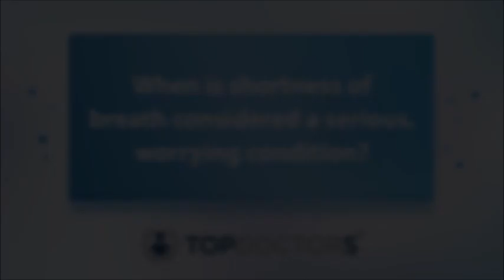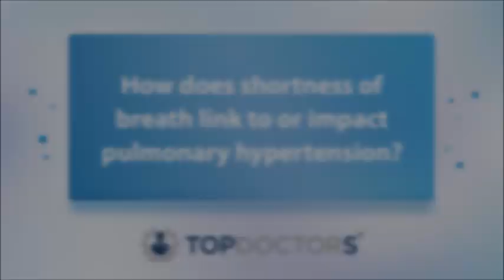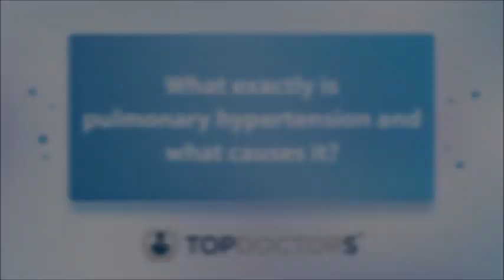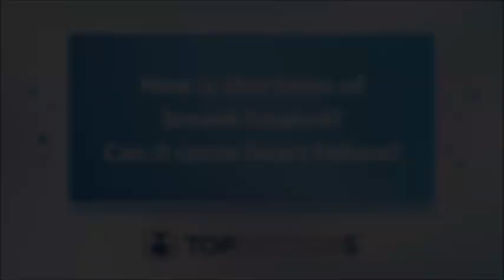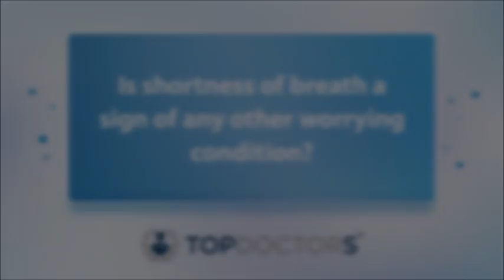A cardiologist's explanation of shortness of breath - Online Interview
When we exert ourselves, it is normal to have shortness of breath. But what if we are short of breath under abnormal circumstances? Experienced consultant cardiologist Dr Francesco Lo Giudice discusses what the possible causes of this may be and provides further helpful information.

If you are experiencing shortness of breath and would like to have a consultation, you can go to Dr Lo Giudice's Top Doctors profile and do so